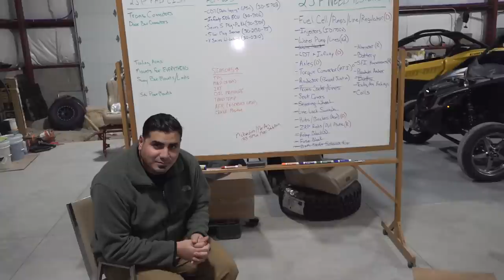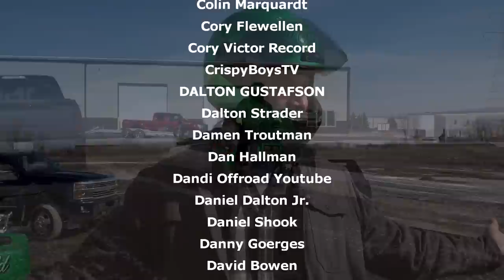We bought a mini PULLING TRACTOR! (and it RIPS!)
This thing is the best!